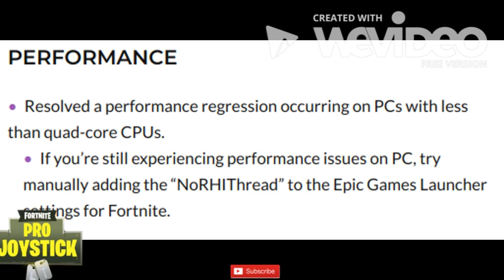New Update, Infantry Rifle, and LTM Are Insane! | Streamers First Time Using